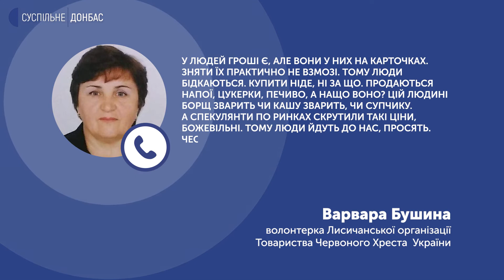Усі вільні міста Луганщини під обстрілами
На Луганщині російська армія намагається наступати у Рубіжному, тривають бої в районі Попасної та Новотошківського. Усі вільні міста регіону під обстрілами, евакуація ускладнена. Їжею та засобами гігієни людям допомагають волонтери.